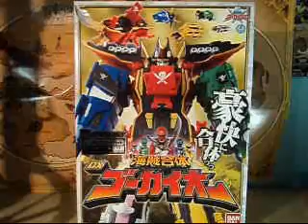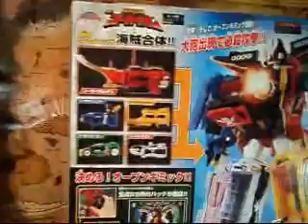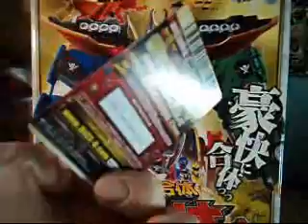Gokaiger DX Gokai-oh review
Welcome to my 25th video! today we take a look at one of my favorite things in my collection by taking a look at the DX Gokai-oh from Gokaiger.